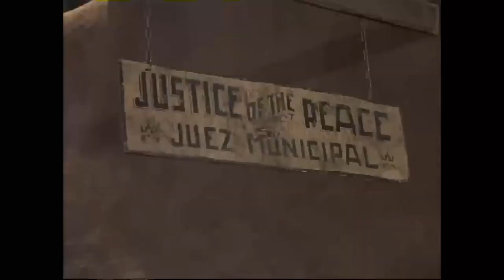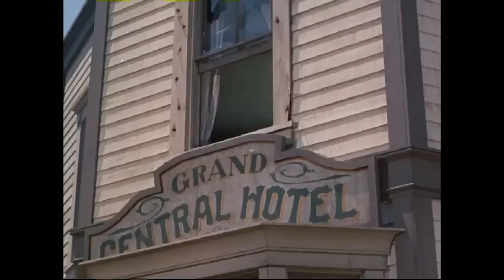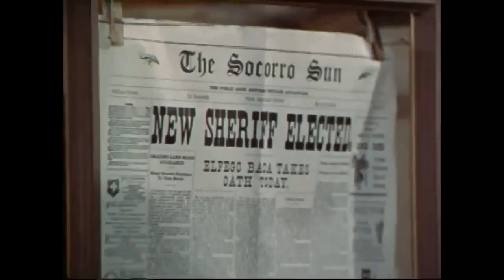Elfego Baca Episode 01 The Nine Lives of Elfego Baca